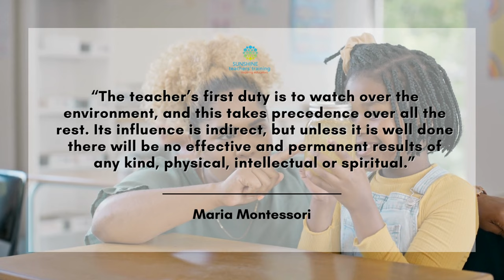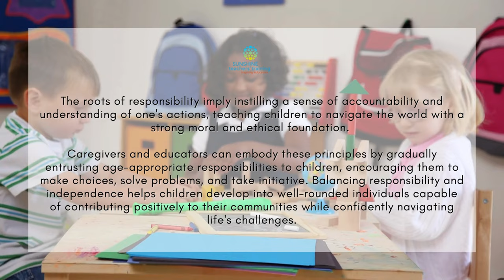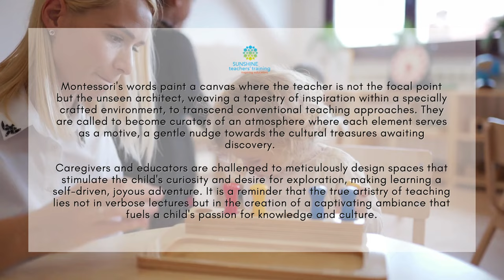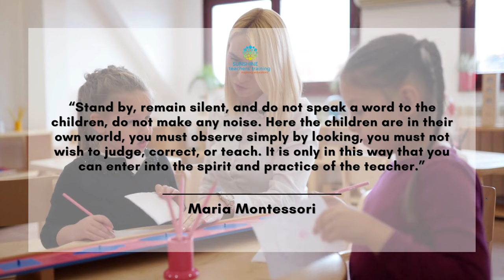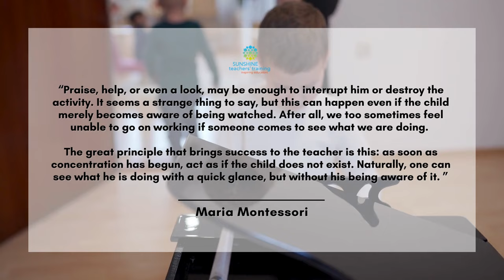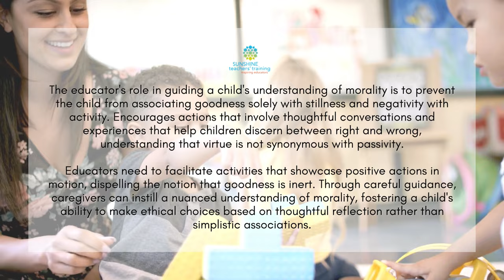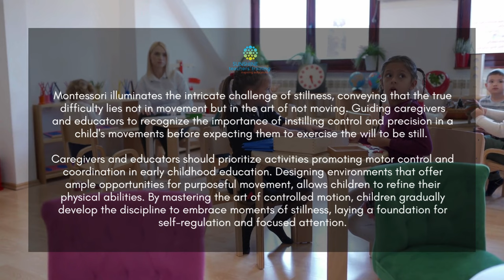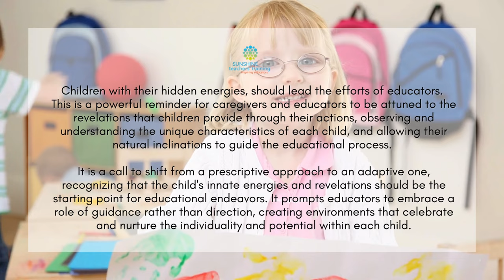What Maria Montessori said : The Secrets to Empowering Teachers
“The teacher’s role is not to teach but to help the child learn.”

Watch this video to learn more about the wisdom of Maria Montessori, the revolutionary educator who flipped traditional teaching on its head.  This video explores her profound quotes and unveils practical insights that can transform your classroom and ignite your student's passion for learning.
Discover how education is a natural process that unfolds spontaneously within every child.

Explore actionable tips for caregivers and educators to create enriching spaces that inspire curiosity, foster self-discovery, and honor the innate potential within each child. Watch now and embark on a transformative approach to education!